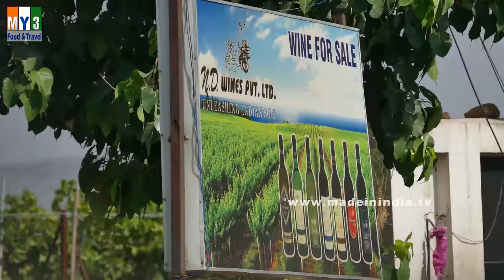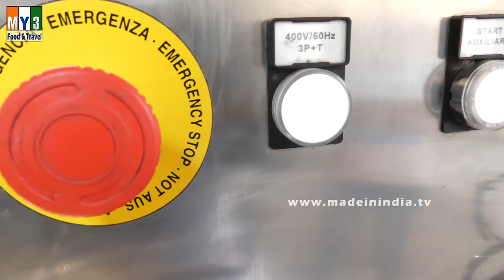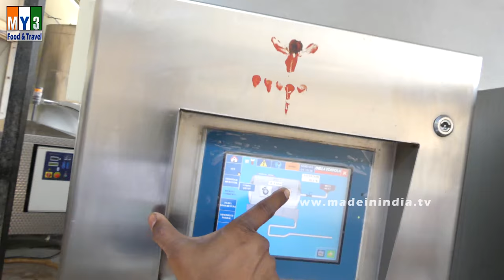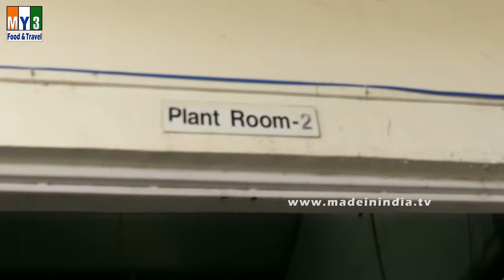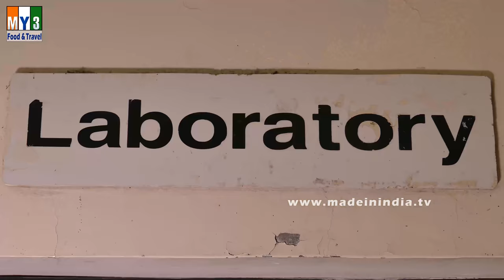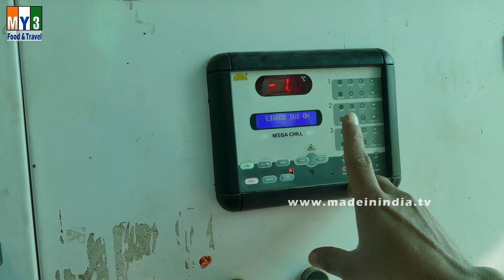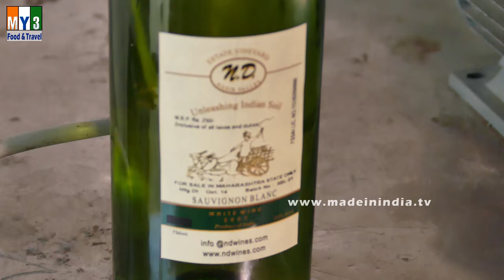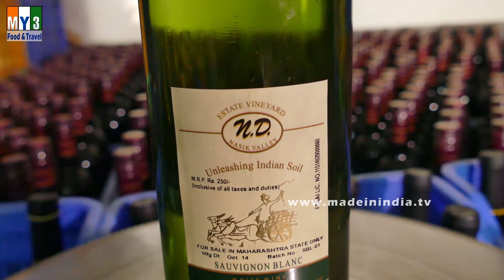How to Make Wine from Grapes | MAKING OF WINE | ND WINES